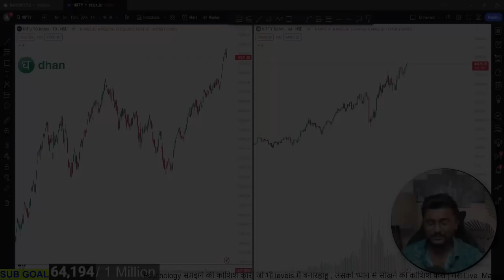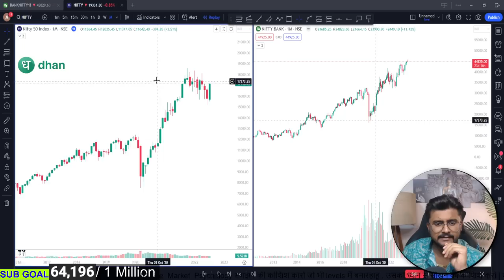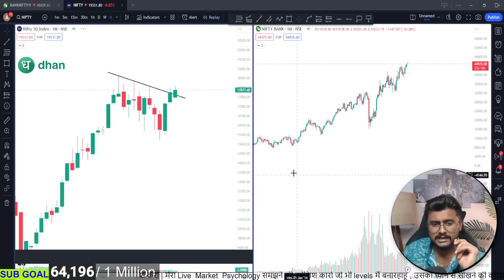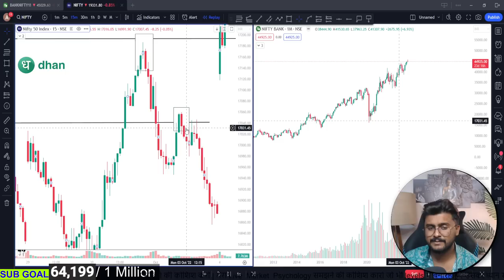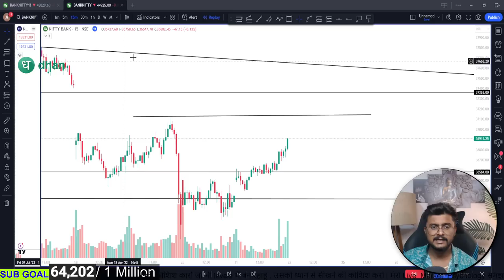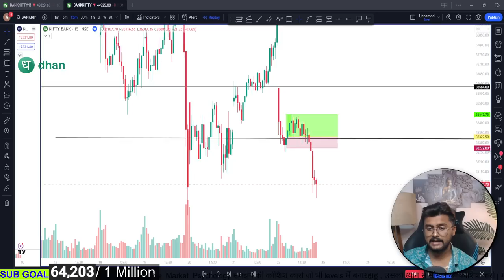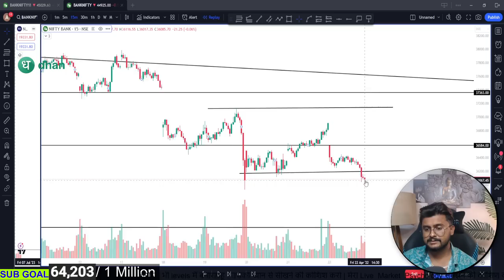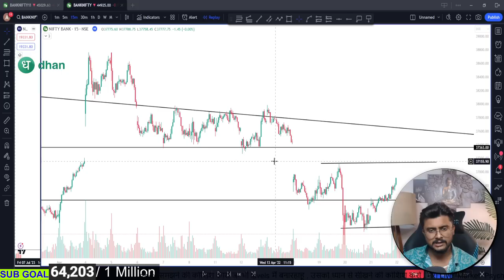D/S Reversal Part - 1 | Learning The Basics | Stock Market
Join the Most Detailed Trading Course in this Universe :

 📈📊💪👉➡️  Basic Price Action Mastery course 👌🤑
                            + 12 Different Intraday Trading Strategies
                            + Advanced Options Trading Course

"Abhay Trading" Youtube Channel is only an Educational Platform and it is not registered under any of the SEBI Regulations. We make no representation as to the Timelines, Accuracy, Profitability, or Suitability of any content on this Channel, and cannot be held liable for any Irregularity or Inaccuracy.